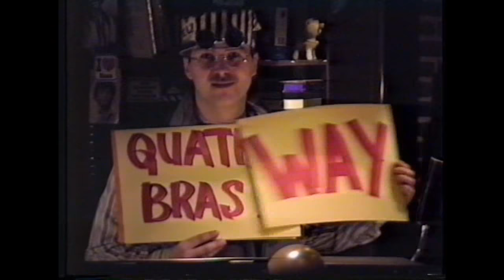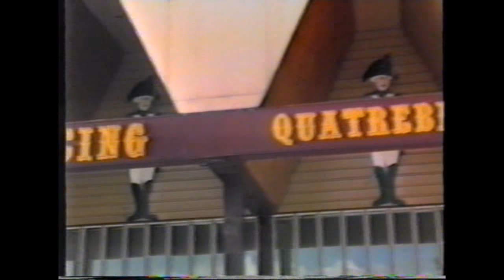Quatrebras promo clips eind jaren 80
Promotie team Dancing Quatrebras 1989
Promo Piet Veerman & LUV by DJ Auke Veenstra
Promo clip Quatrebras jaren 80